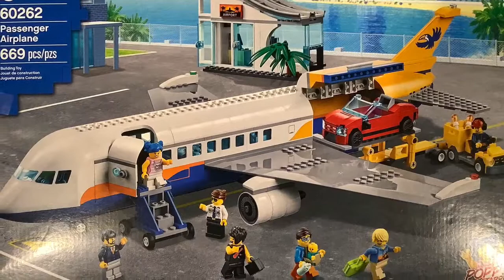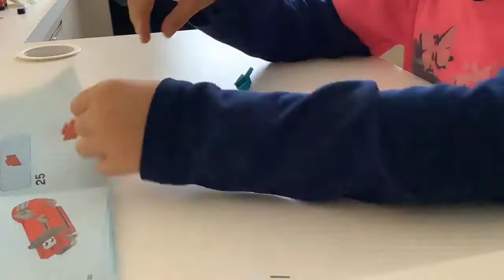LEGO City Passenger Airplane Timelapse